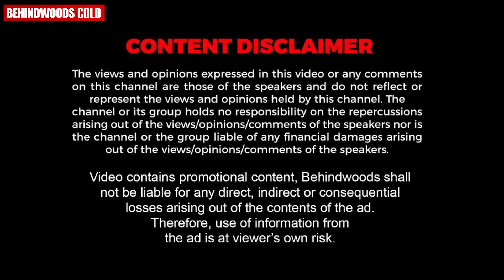"ഒരു മുഖം മൂടി ഇട്ടിട്ട് കുറച്ച് നാളെ നമുക്ക് ജീവിക്കാൻ പറ്റു" 🔥💥| Shane Nigam Reacts